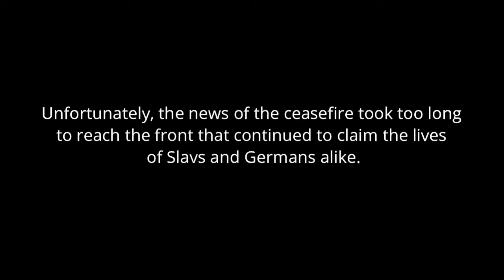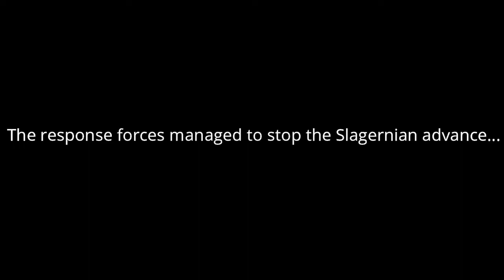Terran Wars - Slagerny Advances through Vlasovska